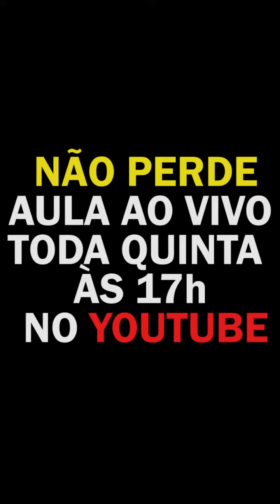SERVIDOR RESPONDENDO PROCESSO ADMINISTRATIVO FICA AFASTADO?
Hoje compartilho uma dúvida super relevante de uma aluna.
Me responde aqui, você sabe como funciona o processo administrativo?